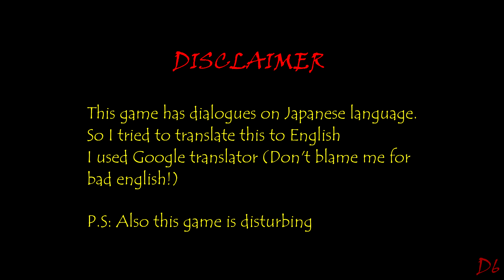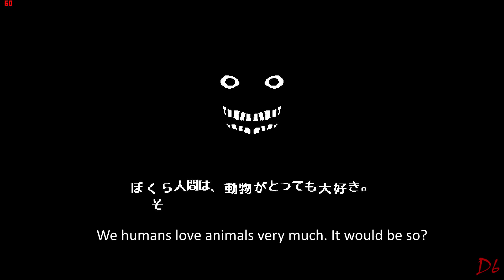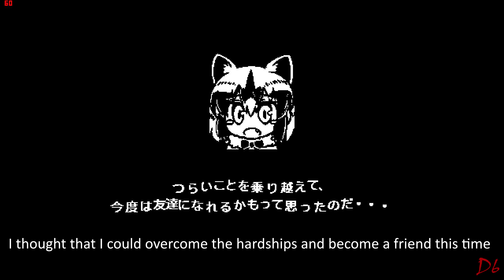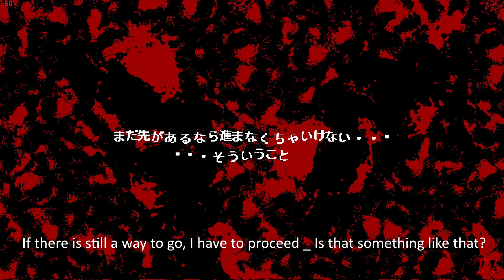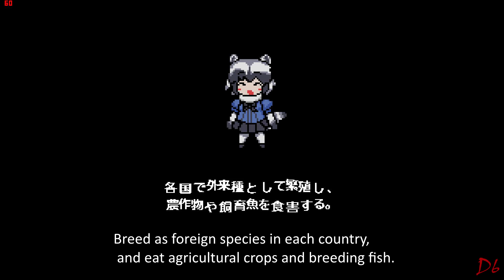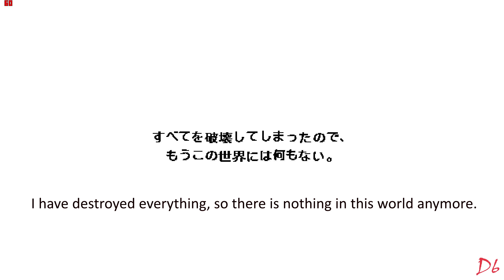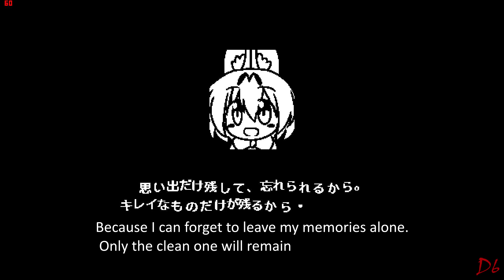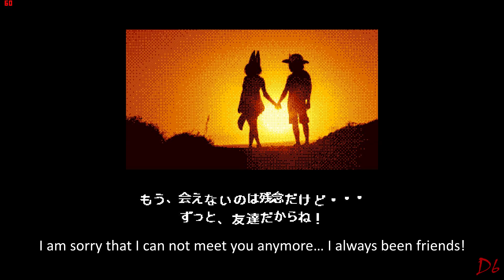けものフレンズ [KemonoFriends] .EXE (English Subtitles translation)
Unusual japanese ~.Exe game...
The translation process took me for a 4 days, so this video is my hardest work for now...
i hope,you support me...

P.S. Sorry for the bad english in translation((
けものフレンズ.EXE
Game by Inatsuka